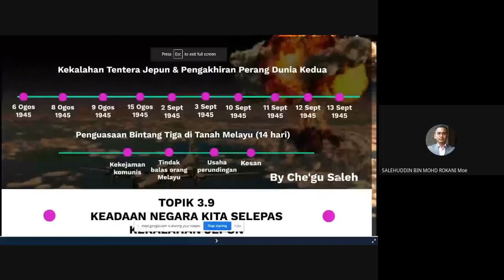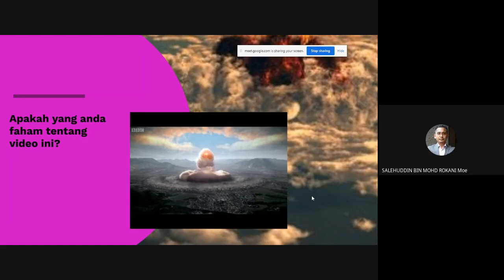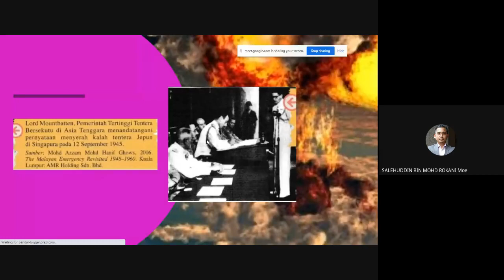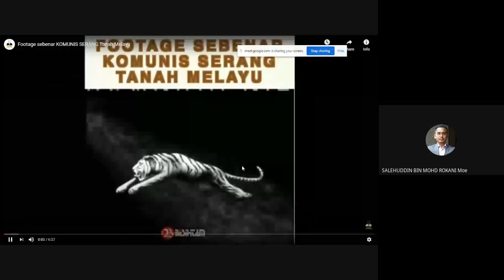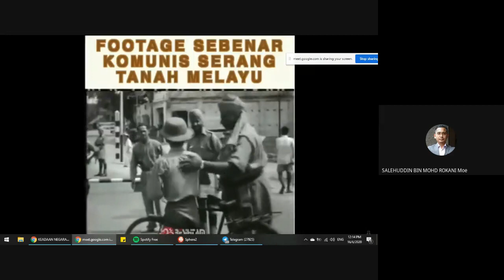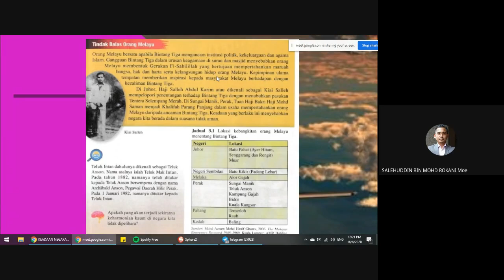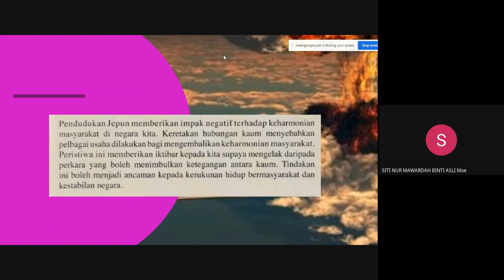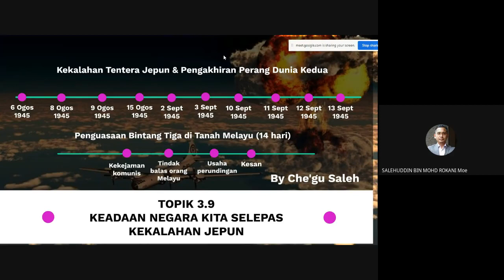PDPC SEJ T4 KSSM B3: KONFLIK DUNIA & PENDUDUKAN JEPUN DI NEGARA KITA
3.9 KEADAAN NEGARA KITA SELEPAS KEKALAHAN JEPUN.